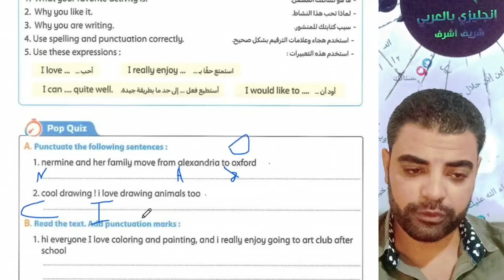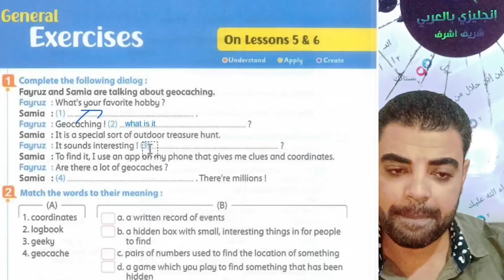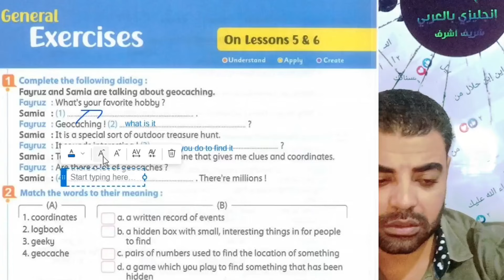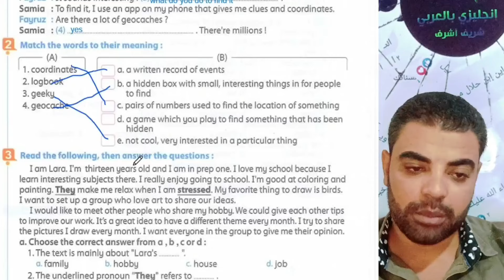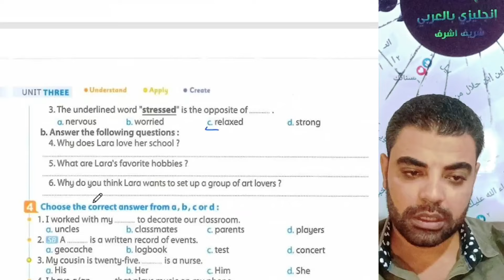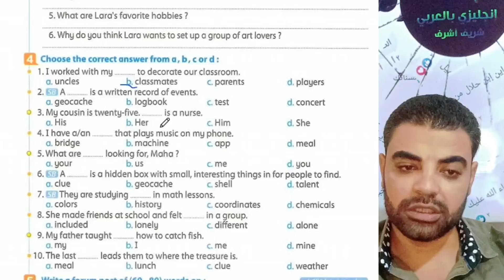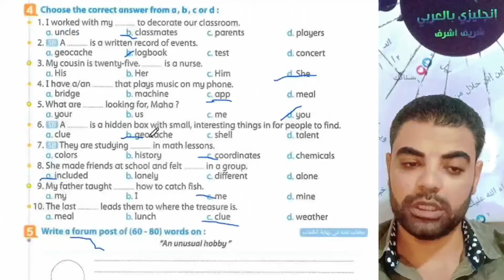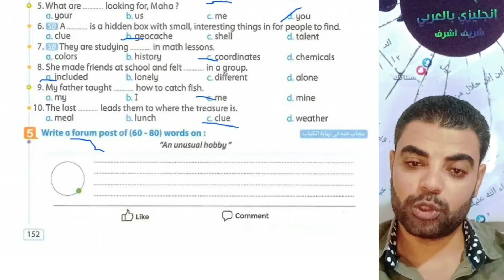حل تدريبات كتاب المعاصر انجليزي اولي اعدادي صفحة 150 & 151